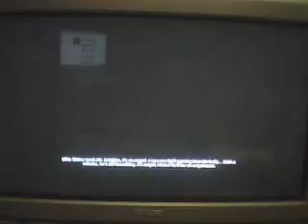Bioshock part 2 Yellow